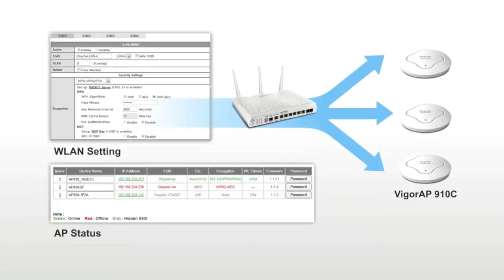Draytek Vigor AP910C - Công Dụng | draytekvietnam.com